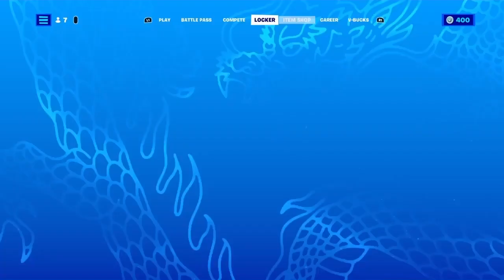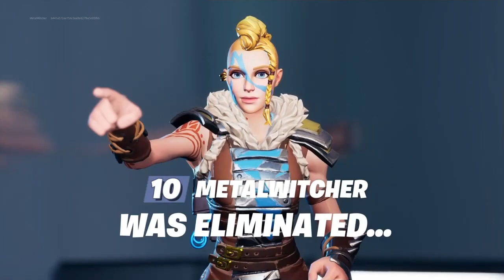Fortnite Among Us fun times